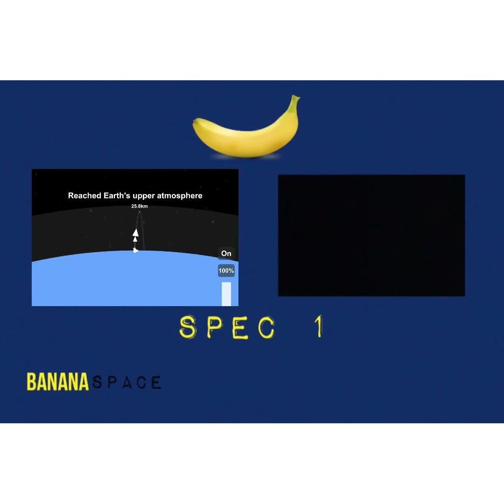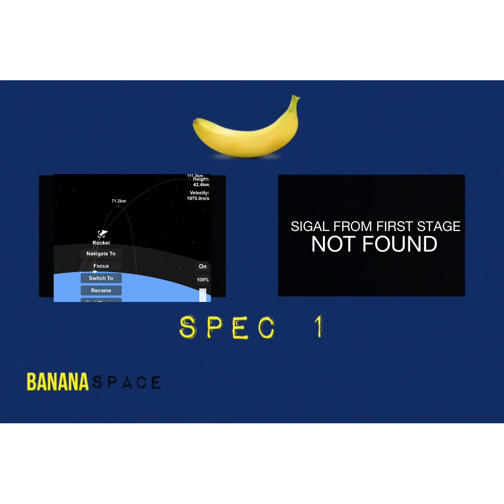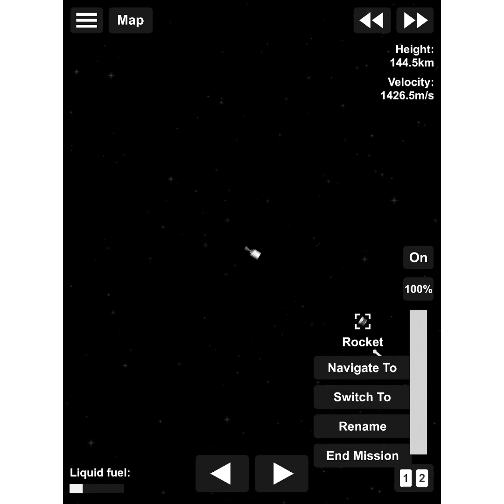Spec 1 first launch - Test payload | BananaSpace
Don’t worry… spacer is still happening